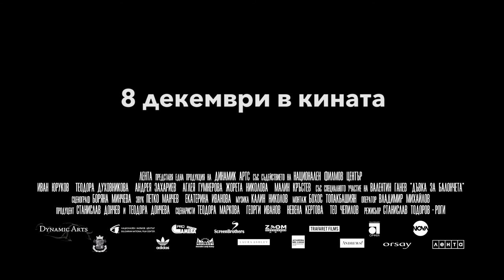Дъвка за балончета - трейлър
От 8 декември в кината!